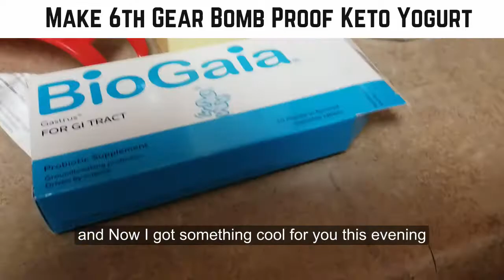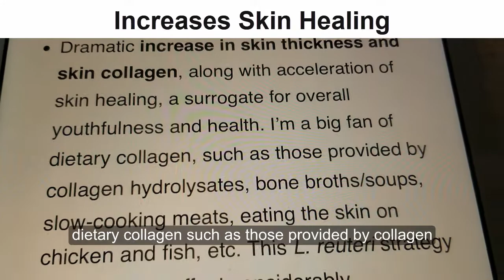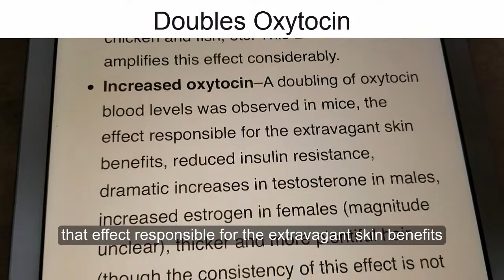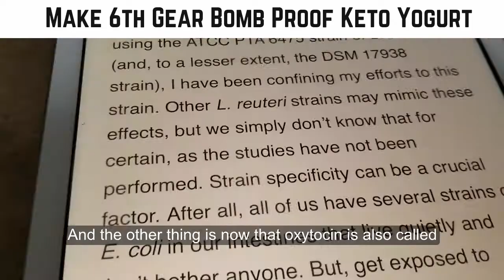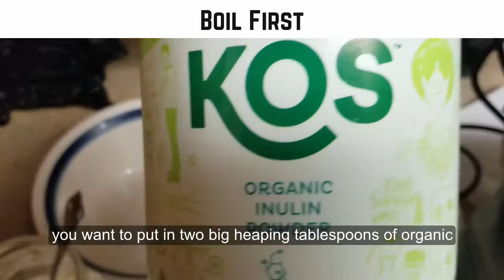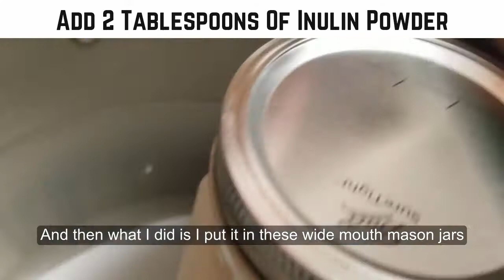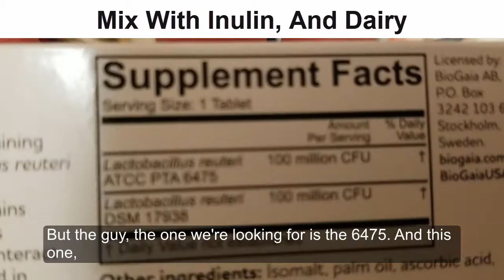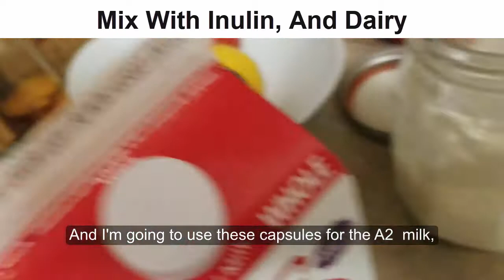Make 6th Gear Bomb Proof Yogurt- L. reuteri 6475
Bomb Proof Yogurt to help get you into 6th Gear. L. reuteri

If you are on Keto and want a Yogurt that can help Stop Hunger in its tracks, helps you Lose More Fat, and Increase Your Metabolism. Increase Muscle Mass, Increase Testosterone, Increase Bone Density, Increase Your Libido, Increase Collagen Production, and helps women have Better and More orgasms?

Then you need to watch this... and there are a ton of scientific studies to back all of this up.

Plus it is the best Yogurt I have ever had!

I got this idea from what Dr. Davis is doing.  His books Wheat Belly and Undoctored are game-changers. Super smart guy.  Follow him, definitely worth it.

Here is a link to a video of his with more info on the benefits.

These are the tablets I used

These are the capsules.  They work like a champ and only contain L.Reuteri 6475.  You only need to use 2 per batch to get started. So at the end of the day, they are cheaper.

This is the Anova Sous Vide Cooker I use.